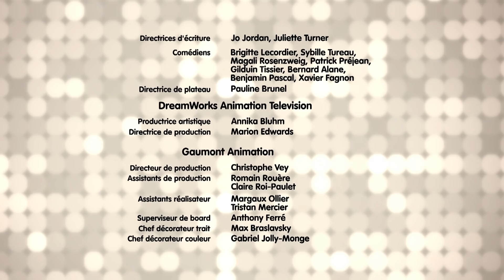L'Affaire des Pirates Cachés | Oui Oui Détective | Épisode Complet | Dessins Animés Enfant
Alors que l'heure est à la fête à Mini-ville, impossible de mettre la main sur les pirates, où sont-ils cachés?